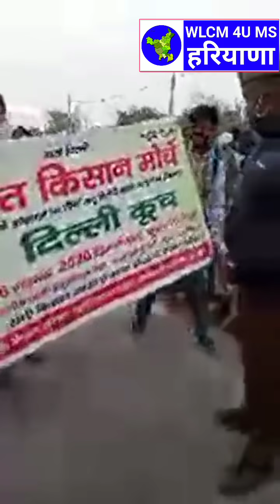किसान और पुलिस आमने सामने बेरिकेड्स तोड़ डाले || जमकर हंगामा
Manjeet Singh 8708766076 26_November_Delhi Dushyantchautala kisan pipli kisanrally haryanabullet balrajkundu kisanandolan pipliandolan piplirelly farmar balrajkundu farmar haryana farmar#jjp#bjp#balrajkundu#kisan#punjabfarmar#kisanharyana#bjp#jjp#congress#inld#bsp#bhujansamajparty#kisansarkar#brodaupchunav#brodabypoll#haryanabullet#bullet#bullet haryana#jjp#dushyantchoutala#inls#abaysinghchoutala#manoharlalkhattar#yogeshwardutt#brodaupchunav#dipenderhudda#ashahudda#bhupenderhudda#abaychoutala#dushyantchoutala#abaychoutala#rajkumarsaini#jaiparkasjp#jp#jilaadhyaksh#digvijaychoutala#inso#devilal#omparkashchoutala#randeepsinghsurjewala#ramkumargoutam#haryanabullet#devenderbabli#kcbangad#brodabypoll#brodabyelection#arjunchoutala#nainachoutala#ranjeetchoutala#arjunchoutala#karanchoutala#pardeepsangwan#jpdalal#omparkashdhankhad#inld#jjp#bjp#bsp#congress#balrajkundu#kisankikhabar#kisannews#haryanakisan#punjabkisan# किसानों की खबरे, किसानों की खबर, हरियाणा किसान आंदोलन, किसान आंदोलन पर सपना चौधरी का बड़ा बयान, सपना चौधरी का बड़ा बयान, पीपली किसान आंदोलन, किसान यूनियन अध्यक्ष, किसान यूनियन हरियाणा, गुरनाम सिंह चढूनी, किसान आंदोलन को लेकर रुला देने वाला विडियो, तीन अध्यादेश, युवा किसान ने दुष्यंत चौटाला की माटी कूट दी, आज की खबर, अब की खबर, किसान आंदोलन को लेकर अमित शाह और मोदी को भी धो डाला, आज तक ऐसा विडियो नहीं देखा होगा, कही बड़ी बात, जानिए किसानों का असली हितेसी कौन, किसान आंदोलन की सबसे बड़ी विडियो, किसानों के हको की असली लड़ाई, किसान का बेटा, किसान यूनियन का बड़ा फैसला, गुरनाम सिंह चढूनी ने किसानों को दिया संदेश, किसानों के हको की लड़ाई, किसान यूनियन का बड़ा फैसला, किसान सभा का बड़ा फैसला, किसानों का बड़ा फैसला, किसानों का रोड जाम, किसानों का धरना प्रदर्शन, हरियाणा किसान यूनियन का बड़ा फैसला, अनिल विज के खिलाफ बड़ा बयान, दुष्यंत चौटाला का बड़ा बयान, दुष्यंत चौटाला के खिलाफ बयान, हरियाणा मे किसानों के मुद्दे पर अब तक का खास विडियो, डॉ के सी बांगड़ से खास मुलाक़ात, बरोदा उपचुनाव को लेकर डॉ के सी बांगड़ का बड़ा बयान, गढ़बंधन सरकार पर डॉ के सी बांगड़ का बड़ा बयान, jjp नेता के सी बांगड़ का बड़ा बयान, प्रदीप सांगवान से खास बातचीत, संदीप नरवाल, कबड्डी स्टार संदीप नरवाल से खास मुलाक़ात, संदीप नरवाल ने बरोदा उपचुनाव को लेकर ये क्या कहा दिया, संदीप नरवाल ने किसको किया स्पोर्ट, राजकुमार सैनी का जागसी मामला, राजकुमार सैनी बयान, जागसी का सरपंच, सैनी को जागसी के सरपंच के बीच टकराव, राजकुमार सैनी का मामला, टिकट को लेकर प्रदीप सांगवान का बड़ा बयान, कांग्रेस सांसद दिपेन्द्र हुड्डा से खास मुलाक़ात, कांग्रेस पार्टी बरोदा उपचुनाव, inld नेता अर्जुन चौटाला का बड़ा बयान, अर्जुन चौटाला से खास बातचीत, दुष्यंत चौटाला से खास बातचीत, दुष्यंत चौटाला से मुलाक़ात, दुष्यंत चौटाला का बयान, भूपेंद्र सिंह हुड्डा, दिपेन्द्र हुड्डा, जे पी दलाल, ओम प्रकाश चौटाला, अभय सिंह चौटाला, अजय चौटाला, डॉ अजय सिंह चौटाला, मनोहर लाल खट्टर, दिग्विजय चौटाला, बरोदा उपचुनाव मे jjp के नेता का बड़ा बयान, भूपेंद्र सिंह मालिक से खास मुलाक़ात, जे जे पी का प्लान, jjp का प्लान, कांग्रेस पार्टी बाई इलेक्शन, रणदीप सिंह सुरजेवाला का बड़ा बयान, कांग्रेस का इतिहास, इंदिरा गाँधी, राजीव गाँधी, महात्मा गाँधी, बरोदा उपचुनाव, बरोदा बाई इलेक्शन, न्यूज़ विडियो बरोदा उपचुनाव, बरोदा चुनाव की बेस्ट विडियो, पहली विडियो, welcome 4u ms